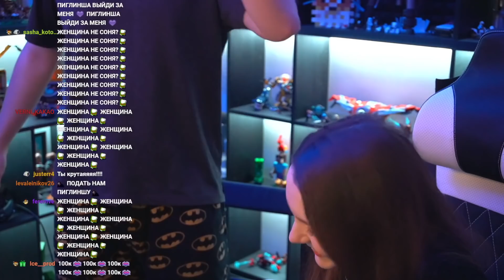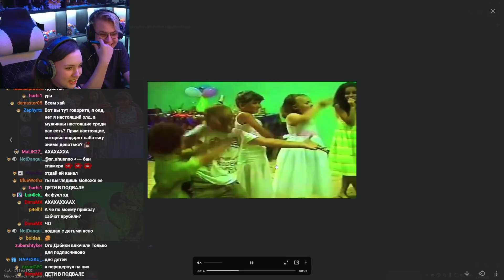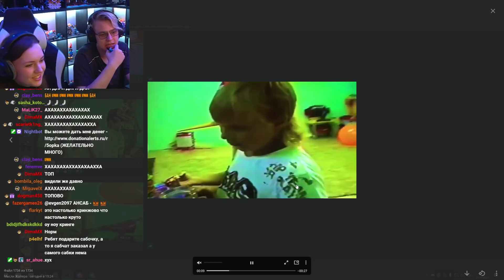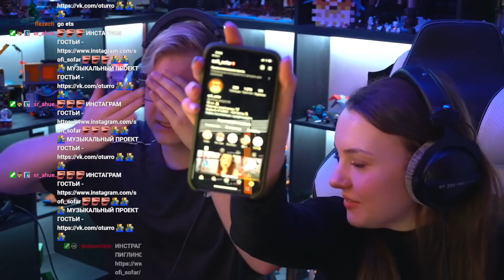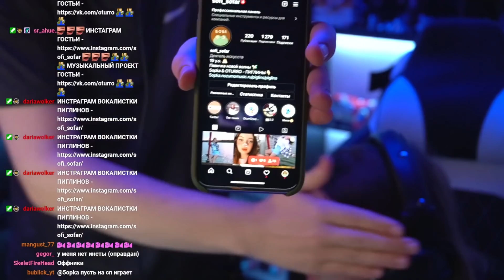Пятёрка с Сестрой рассказывают про Детство и другие Интересные Истории